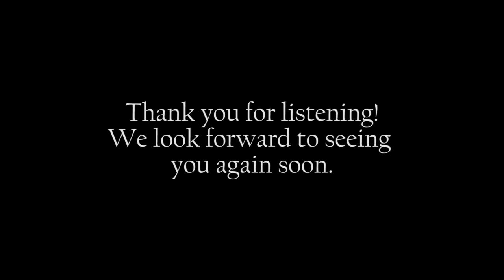OCMS House Concert: Piano Duos - the Return of the Return!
Not even a global pandemic can stop pianists Christi Zuniga and Jennifer Novak Haar from their *third* OCMS performance as a duo! Enjoy this socially-responsible performance by these keyboard powerhouses - we always do.